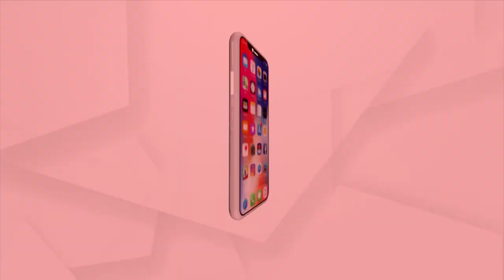Bhubaneswar's Famous Kakara Pitha Selling Aunty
The popularity of Odia Pitha in urban life has not diminished. The attraction of the cake is as strong in the city as in the village. As a result, many people have set foot in the Peetha business, while 45-year-old Lily Pradhan of Ishaneshwar slum in Bhubaneswar has made a living by selling pitha. Lily has become Popular aunty to unknown customers.